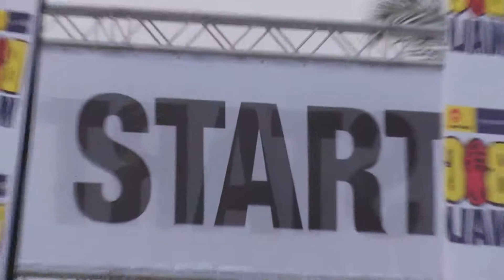Big Walk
The annual East Coast Radio Big Walk attracts over 30,000 participants. Produced and directed by Ailsa Kaminski of Dynamic Vision Productions.